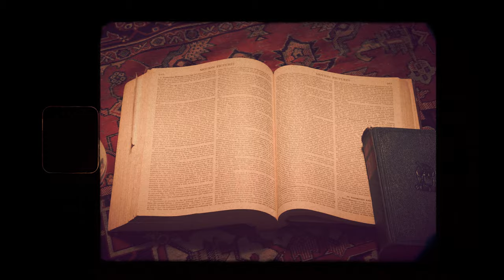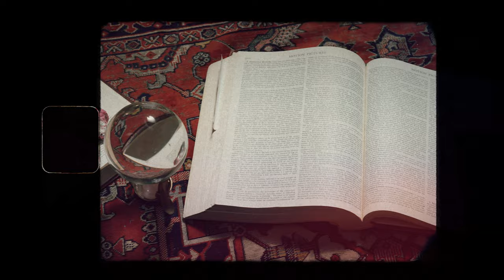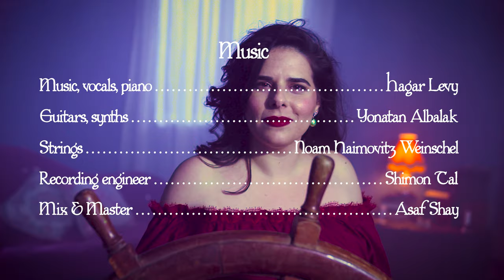Hagar Levy - Wild Nights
Wild nights - Wild nights! (269) / Emily Dickinson

Wild nights - Wild nights!
Were I with thee
Wild nights should be
Our luxury!

Futile - the winds -
To a Heart in port -
Done with the Compass -
Done with the Chart!

Rowing in Eden -
Ah - the Sea!
Might I but moor - tonight -
In thee!

SONG
Poem: Emily Dickinson
Music, arrangement, vocals, piano: Hagar Levy
Production, arrangement, bass: Eyal Matri
Guitars, synths: Yonatan Albalak
Strings: Noam Haimovitz Weinschel
Recording: Shimon Tal, Eyal Matri
Mix & Master: Asaf Shay

Directed by Hagar Levy
Videography by Guy Yeroslavsky
Edited by Jennifer Cywiner
2nd Editor, Online: Amit Einy
Gaffer: Tamir Bassal-Tana
Hair & Makeup: Marina Eskenazi
Clothing: Hakol Dvash w. Hagar Levy
Props & set design: Hagar Levy
Production assistant: Yoel Maman
Location: Impro Acting School, Ramat Gan

THIS VIDEO WAS PRODUCED WITH THE SUPPORT OF THE ISRAELI LOTTERY COUNCIL FOR CULTURE & ARTS

 PR: Hila Dagan
Distribution: NaNa Disc
Digital marketing: Digistage

SPECIAL THANKS
Boaz Murad, Yamit Hagar, Dos Hermanas, Or Barnea, Avi Malka, Omri Skop, Tzvika Lorber, Ganit Pinto, Tal Fogel, Aviad Fux, my family, friends and lovers  💜  you know who you are!